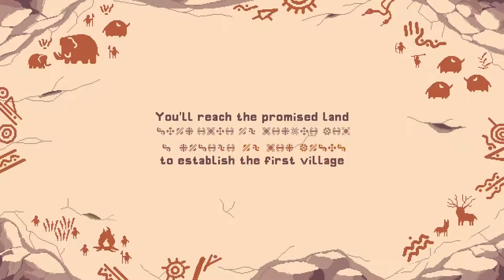ROOTS OF PACHA - Official Trailer | New Games 2021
You have roamed the primal wilds. Now, it is time for you to build a village that will stand for generations. Join up with your friends to create a thriving community. Discover crops, befriend animals, unlock technologies, farm, participate in festivals, and find love to grow your legacy.

Platforms:
Linux Mac PC PS4 PS5 Switch Xbox One Xbox Series X